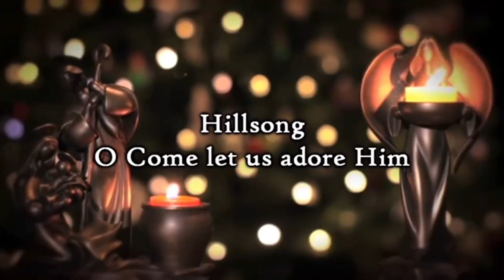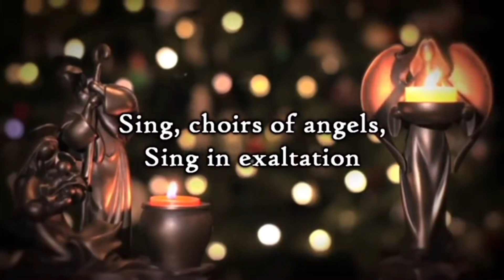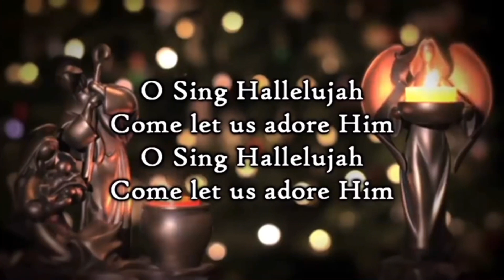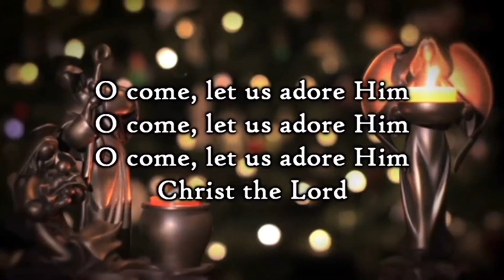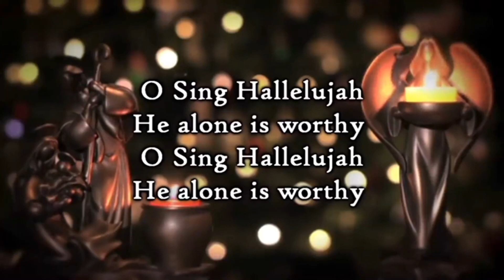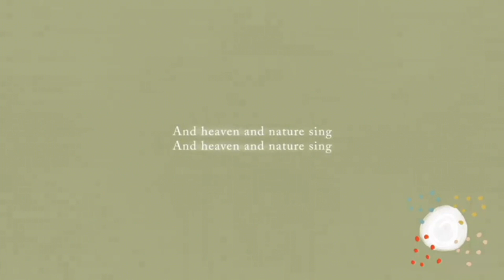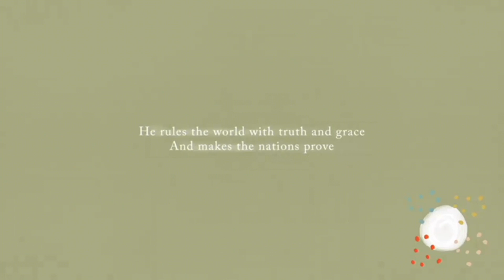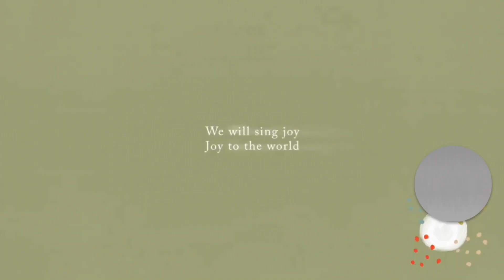Advent week 3: Joy 12/13/20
This service is offered using music that was not created by Southminster but is publicly available and covered under our CCLI license.